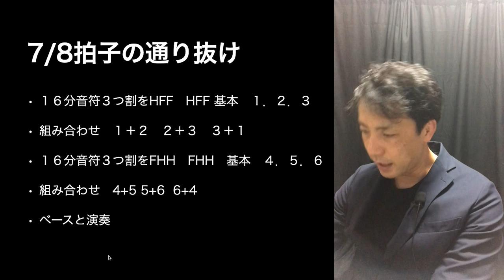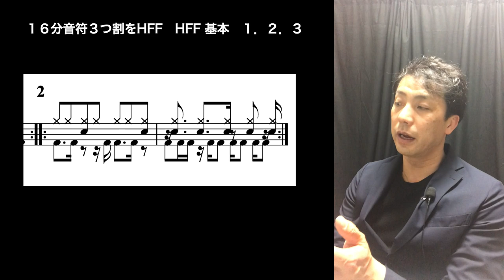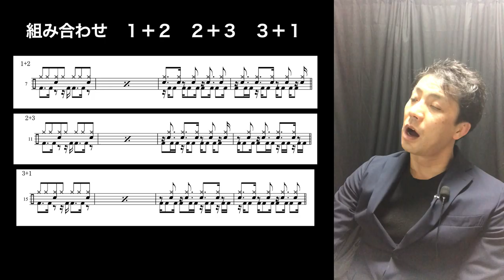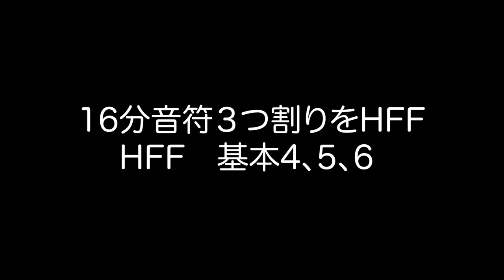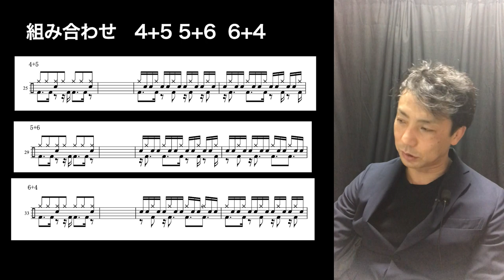レッドブーツフィルイン通りぬけ【ロックドラムレッスン】ジェフ・ベックバンド How to play the drum for 7/8 at Led Boots of Jeff Beck Band?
ジェフ・ベックのレッドブーツのサビは７/８拍子なんですね
これなかなか最初手強いのですが
なれるとくせになります。
昨日はリズムパターンをやりましたが
今日はフィルインの通りぬけ方です
練習方法とサビのデモンストレーションをやってみました

【ロックドラムレッスン】
レッドブーツフィルイン通りぬけ
ジェフ・ベックバンド
How to play the drum for 7/8 at Led Boots of Jeff Beck Band?